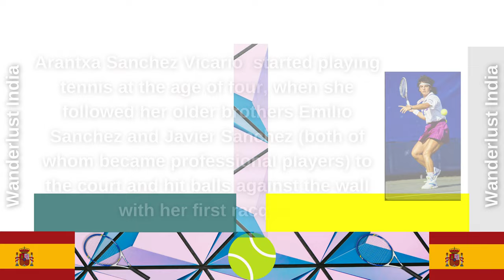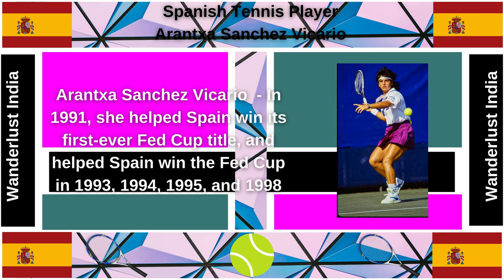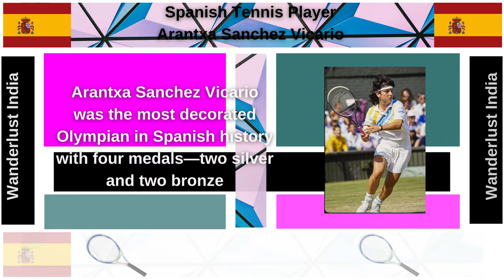Arantxa Sanchez Vicario - Spanish Tennis Player _Wanderlust India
Web HTTP Access:
Yofan ID
yo.fan/mindjockey57